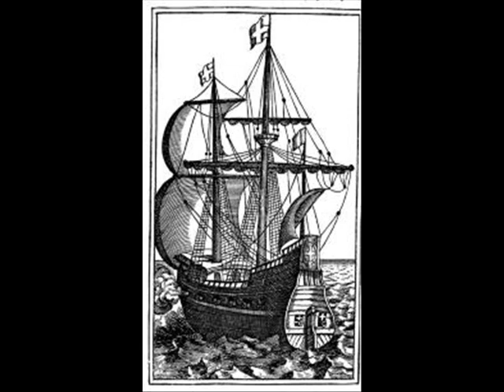Bryan Reynolds - "Woodland Branchland"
From Bryan Reynolds' 2006 album 'Dugong Island'

Recorded c2006, Windsor CT♥Composed,Performed,Produced by Bryan Reynolds